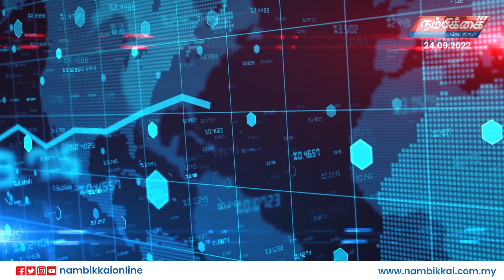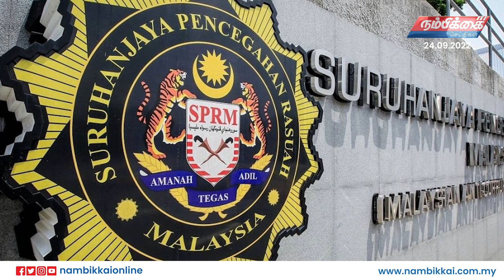NambikkaiHeadlines | 24th September 2022 | Nambikkai Online